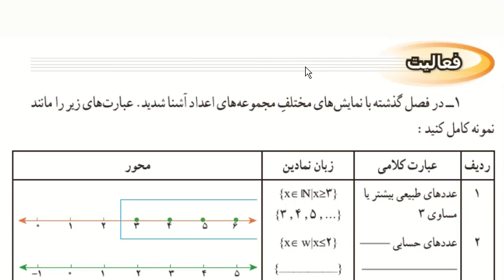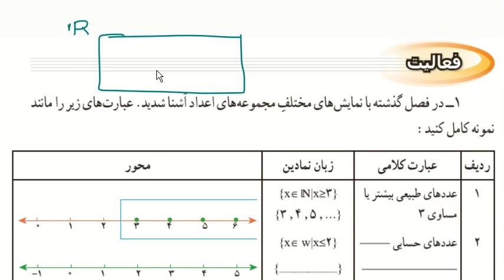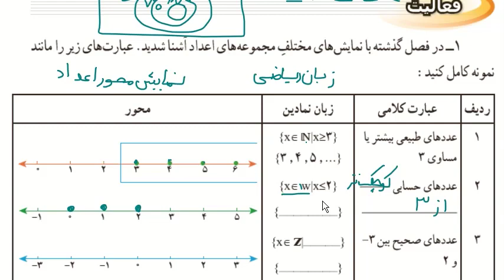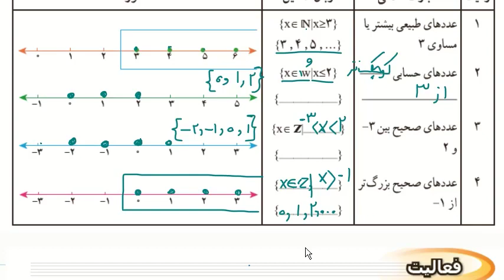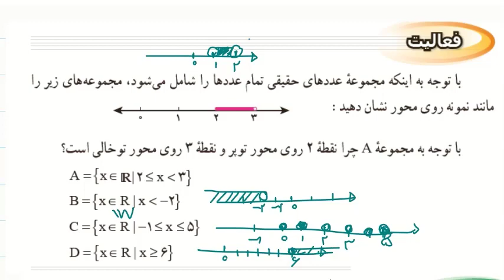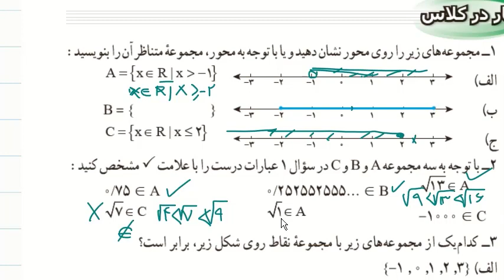ریاضی نهم - نمایش مجموعه روی محور اعداد حقیقی